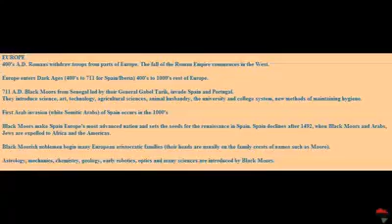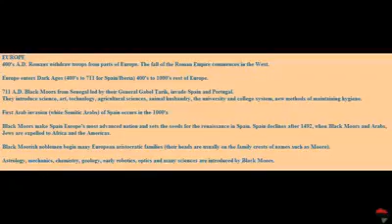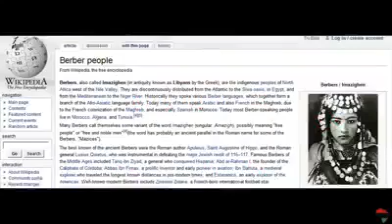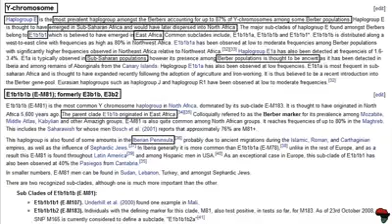Moors Are African Not Arabs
Educational and Informational
Lecture by Dr.  John Henrik Clarke